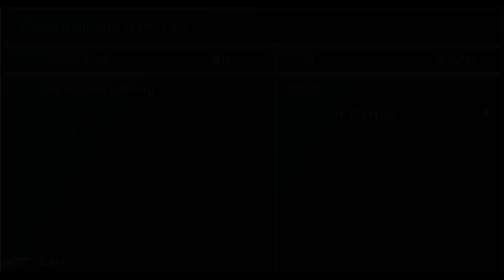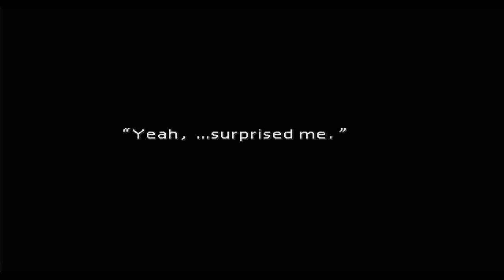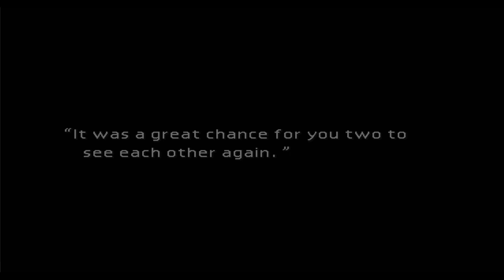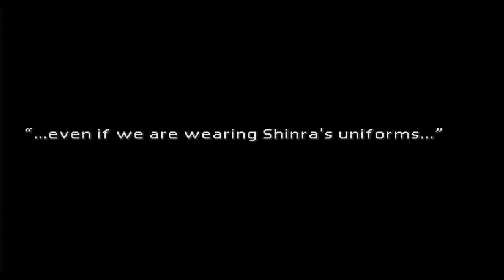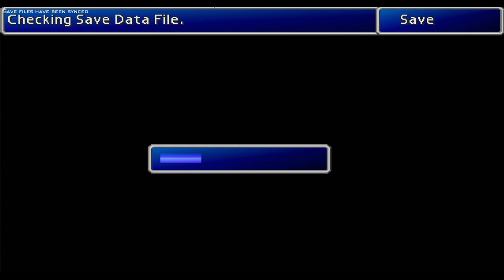FFVII: Retomando a Gameplay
Retomando a gameplay de FF 7 (finalmente :3  )